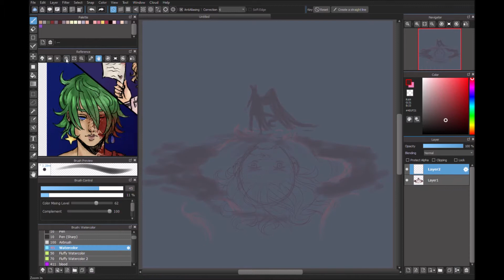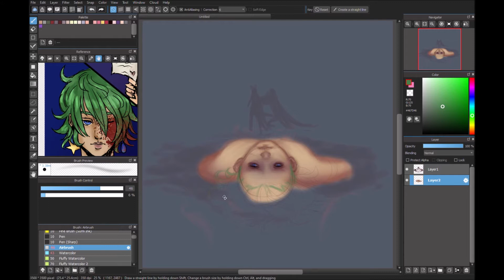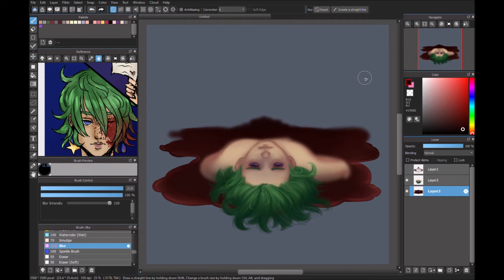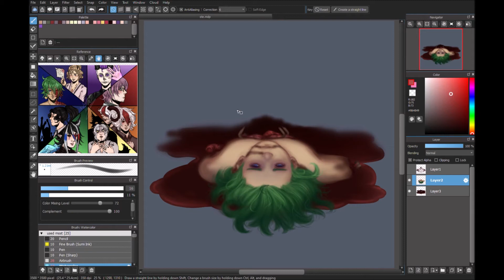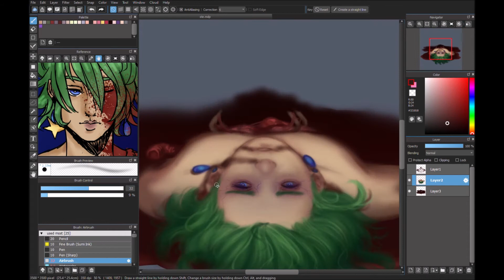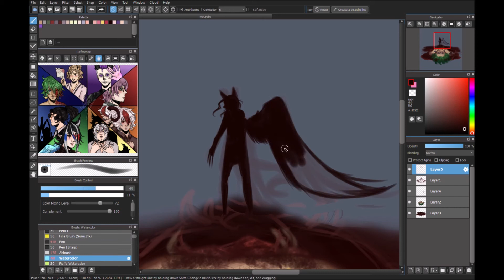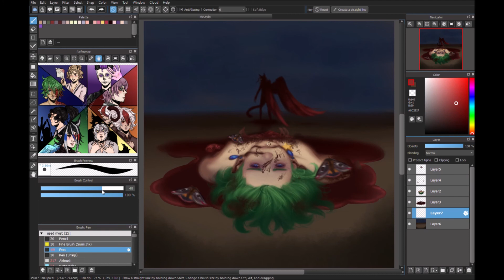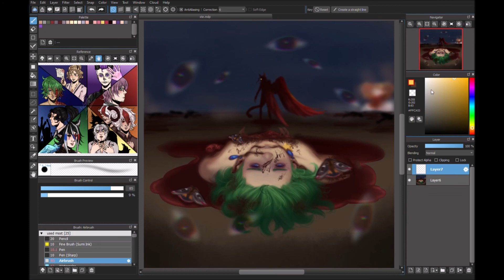Death of the Genies(TimeLine) Speedpaint. Gore Warning!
A very graphic scene from my comic. Music in video is not mine.